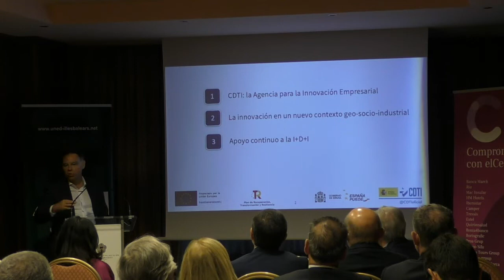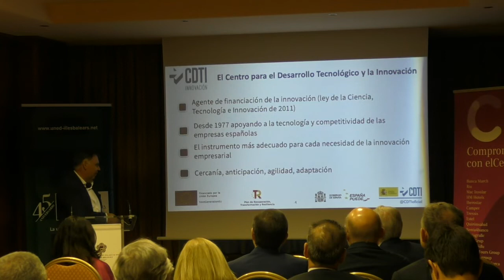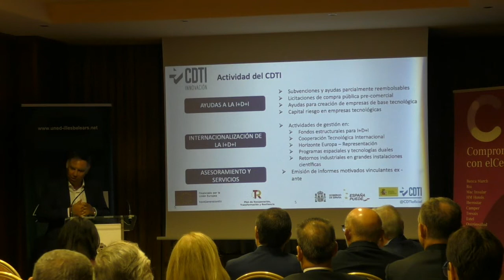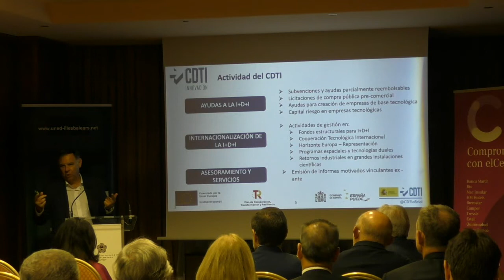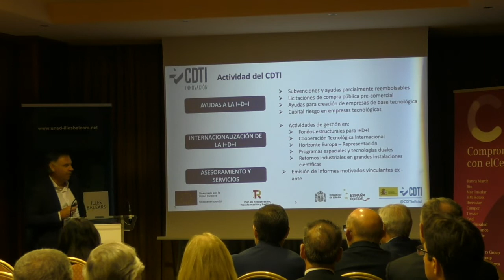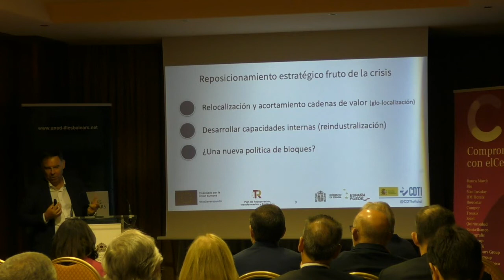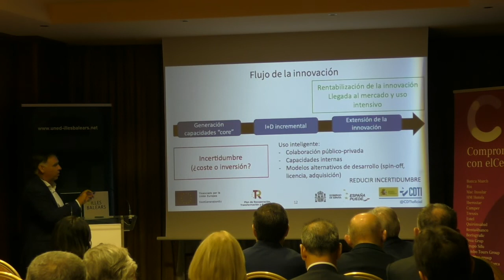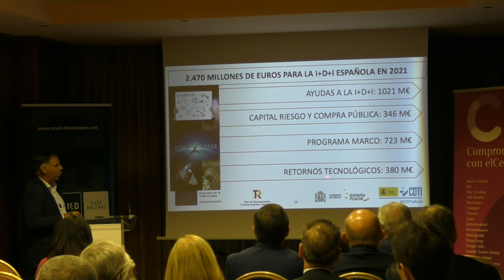“Financiación de la innovación”. Conversaciones con Javier Ponce.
Javier Ponce, Director general del CDTI (centro para el desarrollo tecnológico industrial), nos explica las claves sobre la financiación en I+D e innovación.

Ingeniero Industrial por la Universidad Politécnica de Madrid, MBA por el Instituto de Empresa y Diplomado en Comunidades Europeas por la Escuela Diplomática.

Colabora: UNED